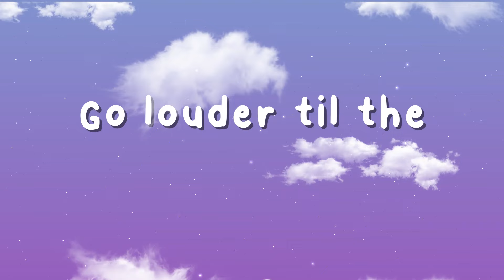TWS (투어스) - 'Unplugged Boy' Kinetic Typography Lyrics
Hello everyone!!! I'm back with new Kinetic Typography Lyrics
I made Kinetic Typography animation from TWS (투어스) - 'Unplugged Boy'
I really love them since their debut few weeks ago, and finally decided to made this Animation for their english song, Unplugged Boy. I actually want to make 'Plot Twist' but it's in Korean languange so i don't know how to animate it :( Hope y'all love this one!!! Because i love it too!!!
Hope y'all like it!!!